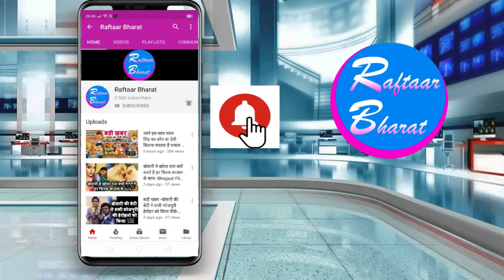बड़ी खबर -ज्योति सिंह के घर अक्षरा सिंह का धमाल -Akshara Jyoti Latest News 2019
बड़ी खबर -ज्योति सिंह के घर अक्षरा सिंह का धमाल -Akshara Jyoti Latest News 2019. बड़ी खबर -ज्योति सिंह के घर अक्षरा सिंह का धमाल -Akshara Jyoti Latest News 2019